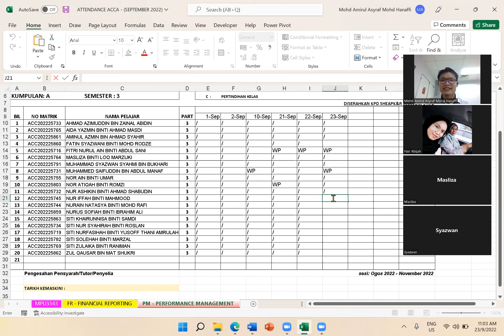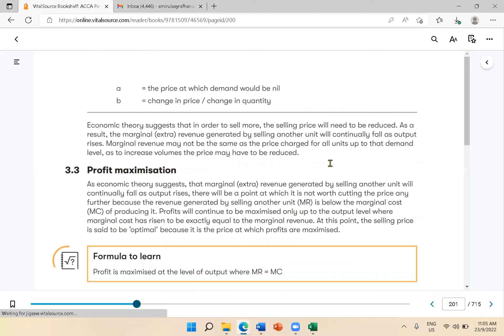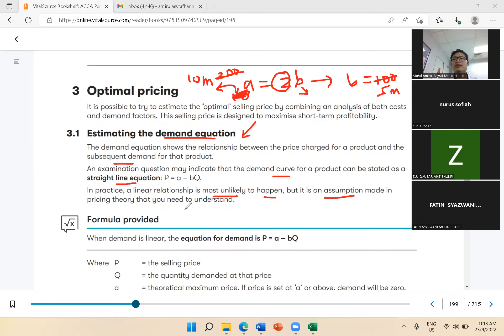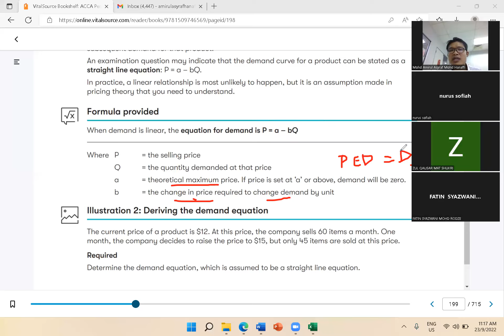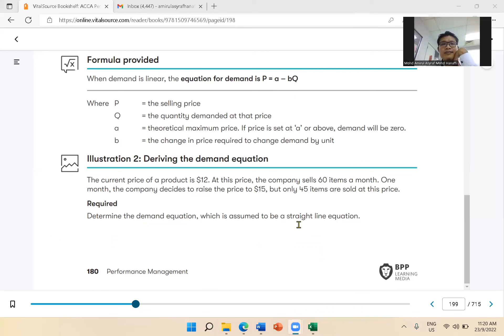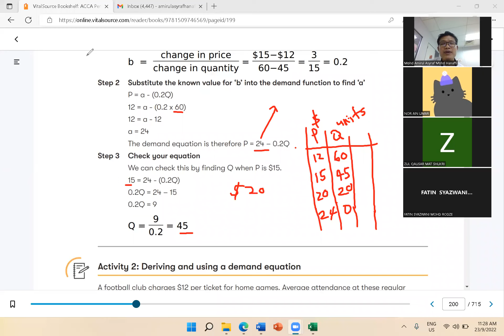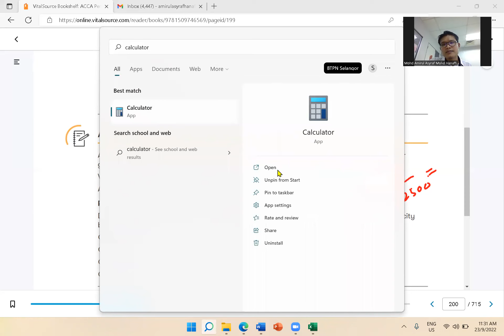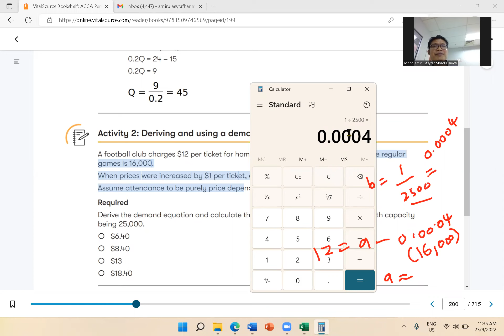Week 6 (Friday) - Part 2